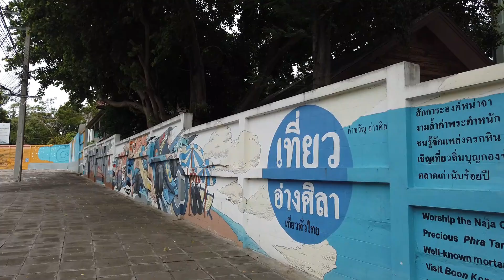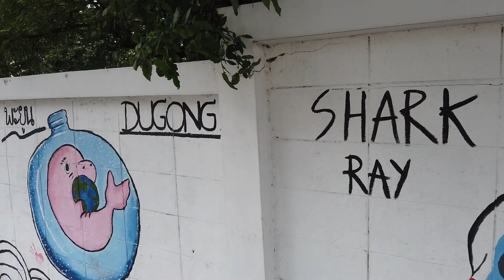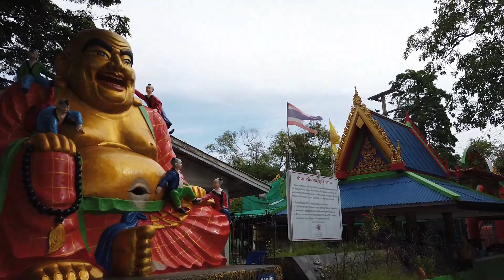Gyertek velem Bang Saen-be | Chonburi | Thailand | Lillawadee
Tengerpart imádóknak és felfedezőknek Bang Saen a tökéletes egy napos kirándulás Pattayáról.
Természetesen, sokkal több felfedezni való áll számotokra, mint amit a videóban bemutatok, ám sajnos ezt a vírus okozta helyzet nem tette lehetővé számunkra.

Ha bármilyen kérdésed lenne nyugodtan írj üzenetet bármelyik felületen és amint tudok válaszolok!